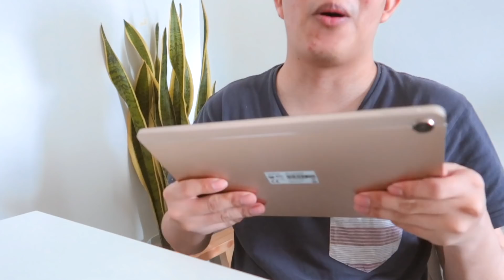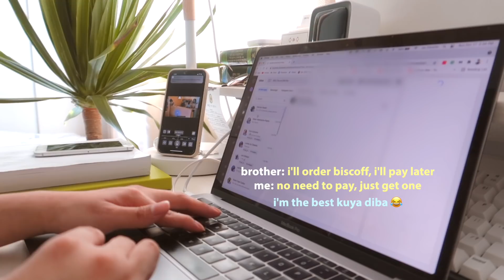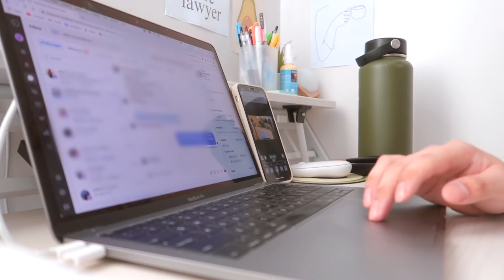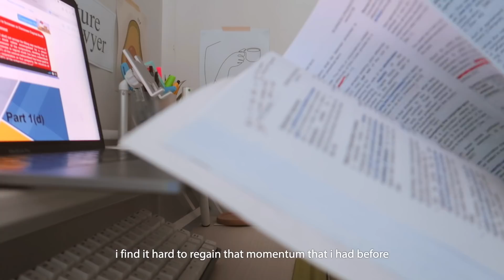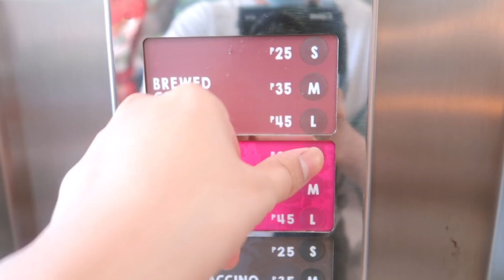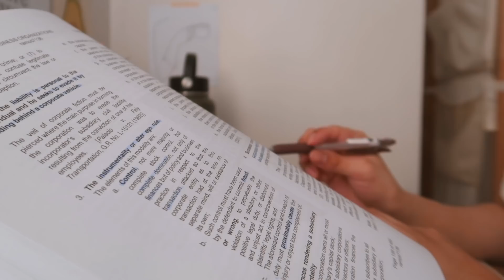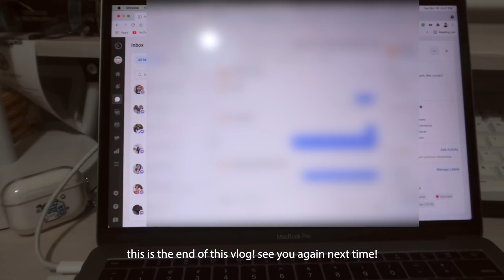weekly vlog 🍃 juggling business and online review at the same time 😵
🌱 behind the scenes and post-productions
camera: canon g7x mark ii
video editor: final cut pro
thumbnail: adobe photoshop, procreate

🍞 faqs
☽ nationality: filipino
☽ pre-law course and school: bs statistics // up diliman
☽ where did you take up law and what year are u in? up law // fresh graduate, bar candidate
☽ what camera do u use? canon g7x mark ii
☽ where do u edit your videos? final cut pro x